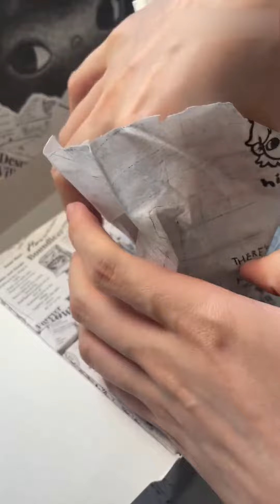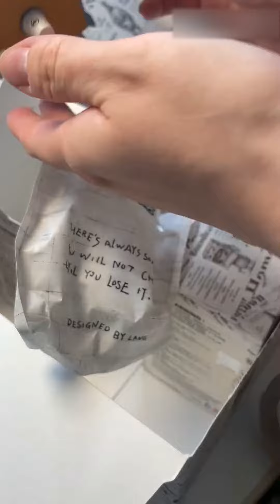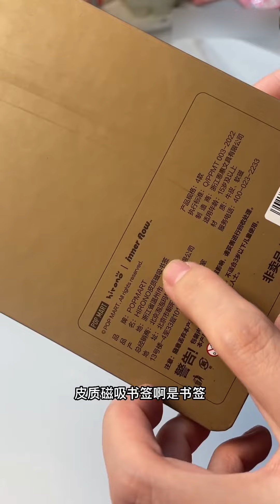【拆盲盒】HIRONO小野小小使坏，开箱！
本频道的内容都经过专业审核，确保不会包含任何可能对儿童产生负面影响的元素。 大家好，我是莎随雪手工
一个热爱手工DIY的妹子
可爱的手工DIY
一起制作手工吧